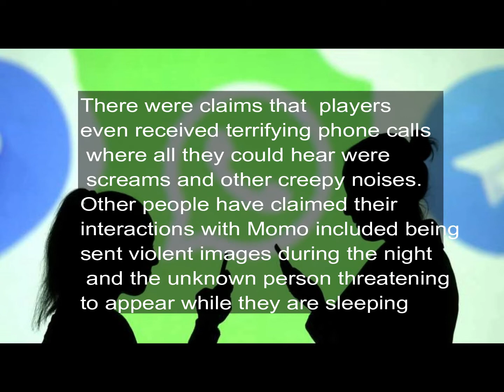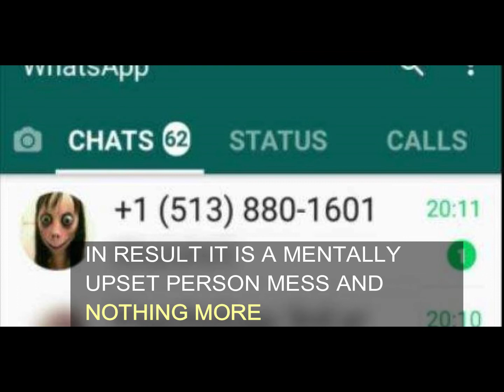Momo Reality Revealed | Fake or Real ? | Whatsapp Challenges | Momo Sculpture.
Searches coming from:

is momos a junk food

disadvantages of eating momos

are wheat momos healthy

momo health issues

momos effect on pregnancy

why momos are banned in delhi

steamed momos calories

why momos are dangerous

momo racing

momo wheels

momo meme

momo food

momo sculpture

momo scary

momo creepy

momo twice

Page navigation